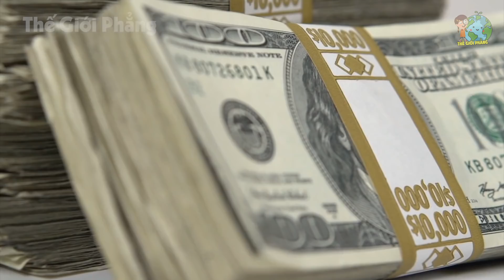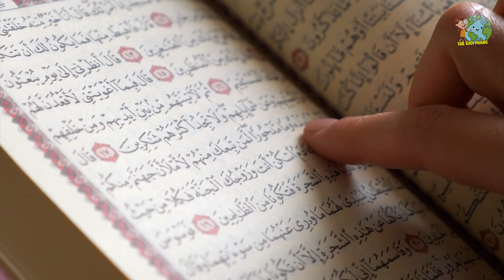Sự Thật Ngã Ngửa Về Bộ Tộc Xinh Đẹp Ở Pakistan - Chán Chồng Là Đi Ngoại Tình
Sự Thật Ngã Ngửa Về Bộ Tộc Xinh Đẹp Ở Pakistan - Chán Chồng Là Đi Ngoại Tình. Video này nói lên sự thật ngã ngửa về bộ tộc xinh đẹp ở pakistan chán chồng là đi ngoại tình. Sự thật ngã ngửa về bộ tộc xinh đẹp ở paskistan chán chồng là đi ngoại tình là chủ đề ngày hôm nay, mời anh em xem nhé!
Xem thêm những video hay nhất của THẾ GIỚI PHẲNG tại đây:
1. Sự Thật Ngã Ngửa Ở Mexico - Cấm Mặc Đồ Trên Bãi Biển
2. Sự Thật Ngã Ngửa Ở Đất Nước ĐỨC - Không Mặc Gì Để Ra Đường
3. Sự Thật Ngã Ngửa Ở Mangaia - Mất Z.in Từ Năm 13 Tuổi
4. Sự Thật Ngã Ngửa Ở Colombia - Mẹ Vợ Dạy Con Rể Động Phòng
5. Sự Thật Ngã Ngửa Ở Siberia - Phụ Nữ Lấy Thân Đãi Khách
- Biên tập nội dung & MC: Huyền Ngọc, Tran Chinh, Lê Nhung
- Dựng video: Thái Sơn, Quang Đức, Quang Anh
- Giọng Đọc: Kim Oanh
Lưu ý:
Title: Amazing Plan [1 HOUR]